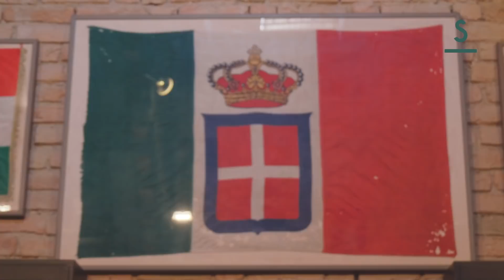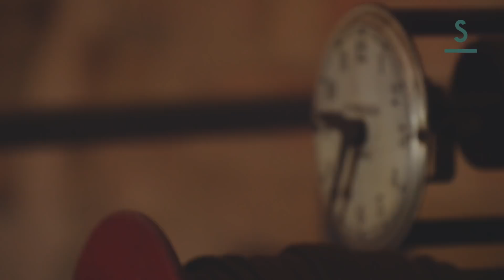Scaglie presenta: i castelli Matildici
I castelli Matildici sono delle vere e proprio chicche architettoniche custodite sui colli reggiani.

Siamo andati a scoprirli per raccontare la storia di questi antichissimi guardiani del nostro territorio.